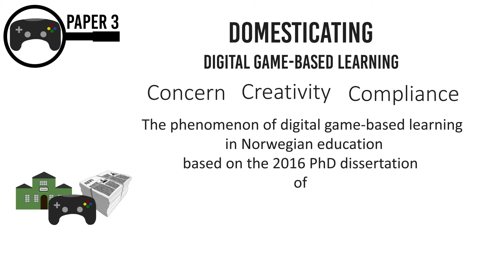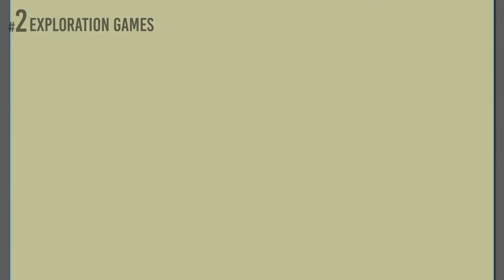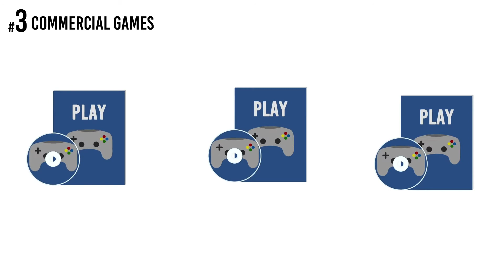Video 3: Domesticating Digital Game-Based Learning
In this study the spotlight is on pupils in Norwegian primary and upper secondary schools. How do they experience the domestication of digital game-based learning?